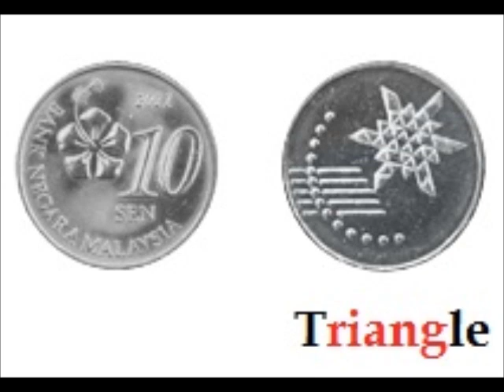RiangHappy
Bendera Pulau Pinang terdapat pokok Pinang.
Happy adalah riang, gembira.